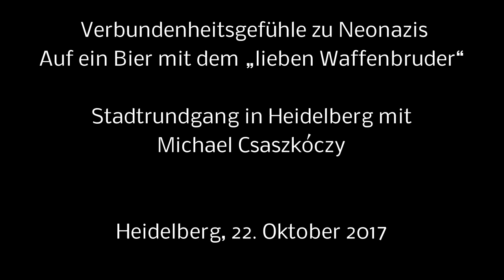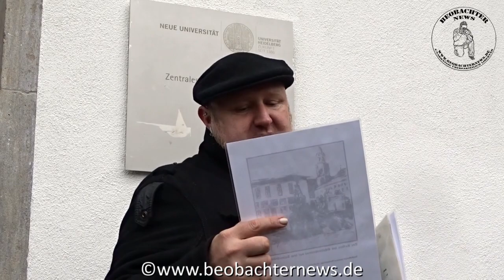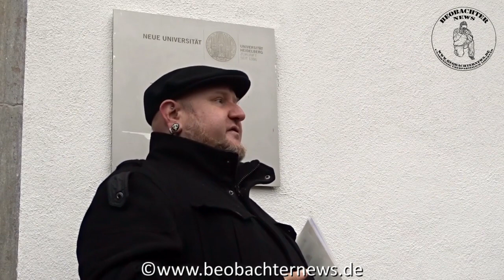Auf ein Bier mit dem „lieben Waffenbruder“ - Teil 3 von 6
Auf ein Bier mit dem „lieben Waffenbruder“ -
Verbundenheitsgefühle zu Neonazis

Heidelberg. Rund 90 TeilnehmerInnen, unter ihnen auch 30 bis 40 Korporierte, kamen am Sonntag, 22. Oktober 2017, trotz Regenwetters zu einem antifaschistischen Stadtrundgang in Heidelberg und lauschten aufmerksam den Ausführungen von Michael Csaszkóczy. Der Veranstalter hatte schon im Vorfeld die Teilnahme in „Couleur“ – mit Mütze und Band in den Farben einer Studentenverbindung – untersagt. Die Korporierten hielten sich an die Vorgabe.